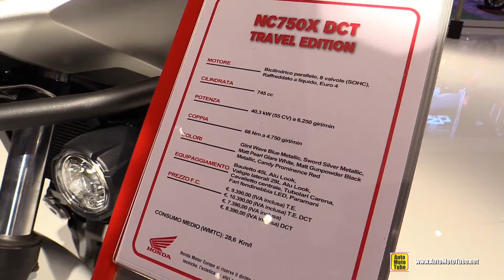2017 Honda NC750X DCT Travel Edition - Walkaround - 2016 EICMA Milan